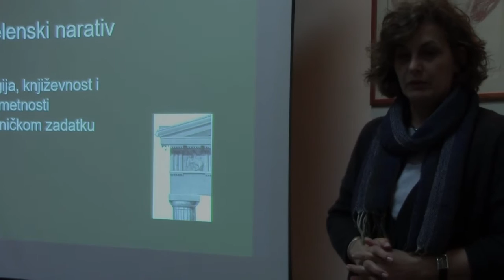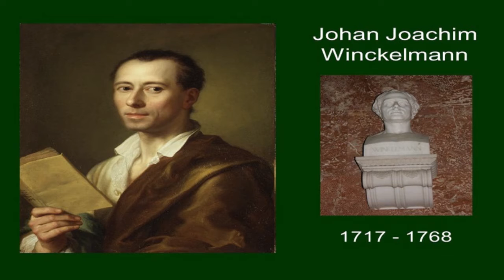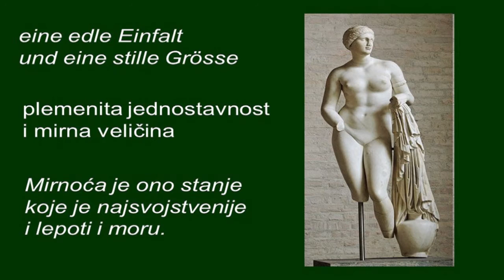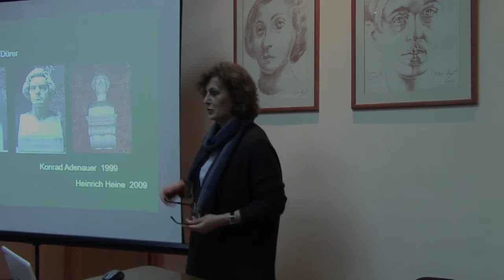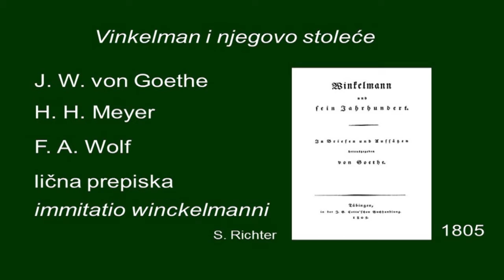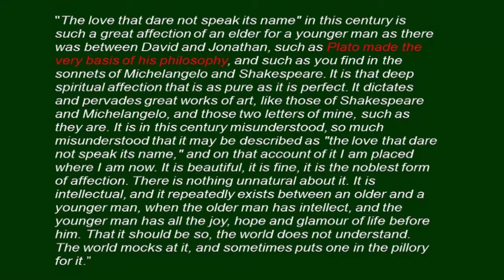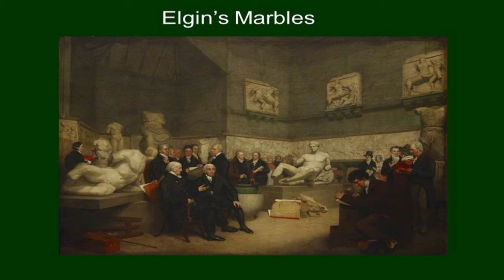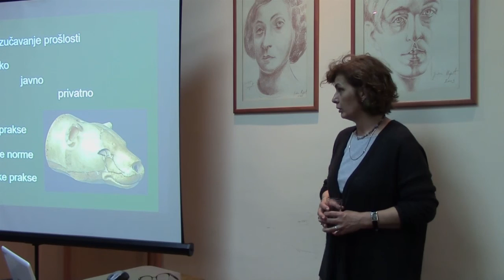Panhelenski narativ: književnost, arheologija i istorija umetsnosti na zajedničkom zadatku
Izlaganje prof. dr Staše Babić, pod nazivom „Panhelenski narativ: književnost, arheologija i istorija umetnosti na zajedničkom zadatku“ prati recentnu istoriju klasičnog nasleđa u zapadnoevropskoj kulturi. Panhelenski narativ je specifična istorijska identifikacija vodećih zapadnoevropskih država (kao što su Britanija i Nemačka) sa nasleđem antičke grčke. Osnovni argument izlaganja je da su, počev od osamnaestog veka i Johana Joakima Vinkelmana, književnost, arheologija i istorija umetnosti podjednako doprinele razvijanju klasicističke imaginacije i suštinski uticale na izrazito selektivni odnos nacionalne države prema antičkoj prošlosti.